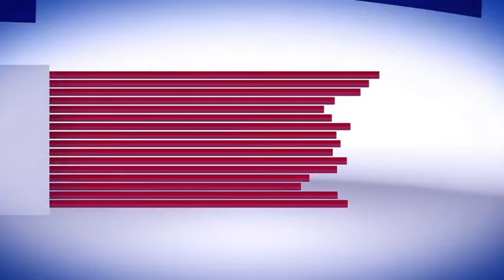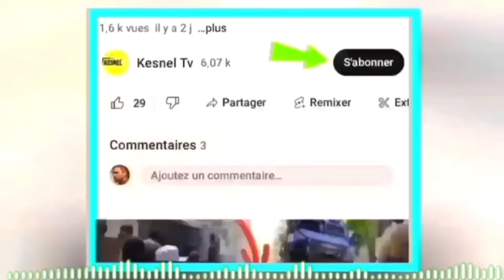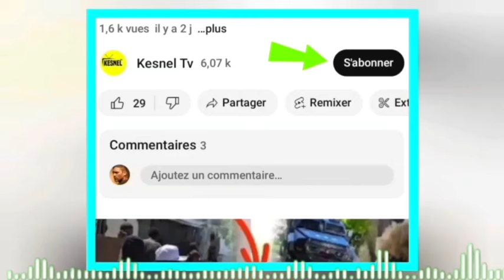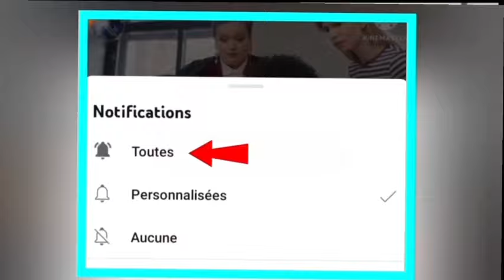18 mas 2024 bòn nouvel ayiti gen anpil espwa usa kanada dako guy Phillipe prezidan,masak petyonvil